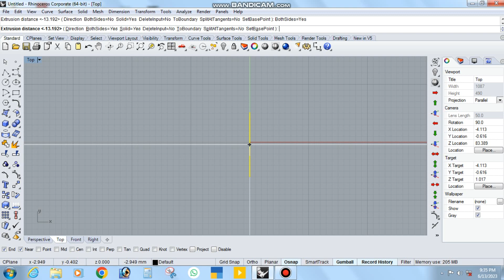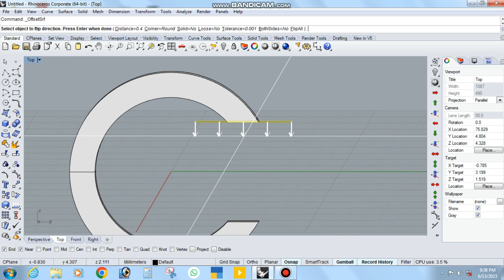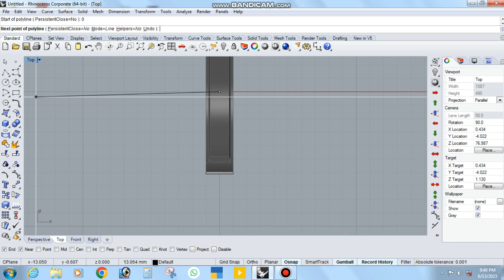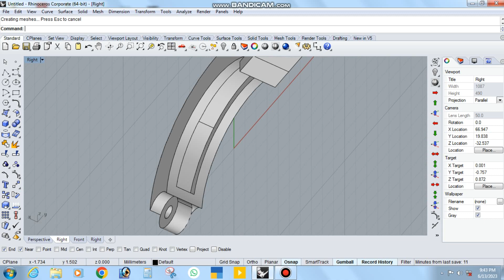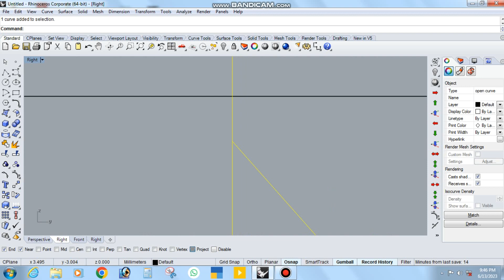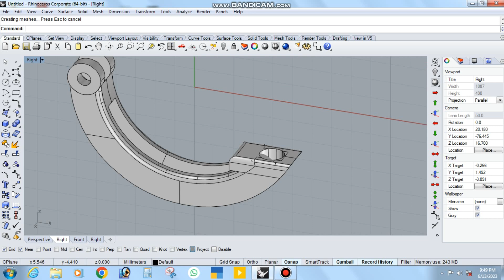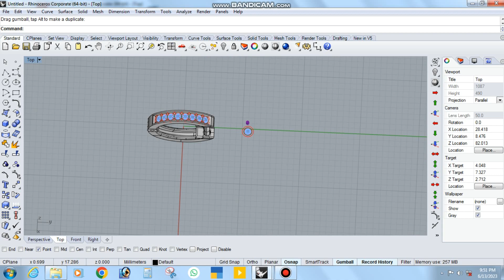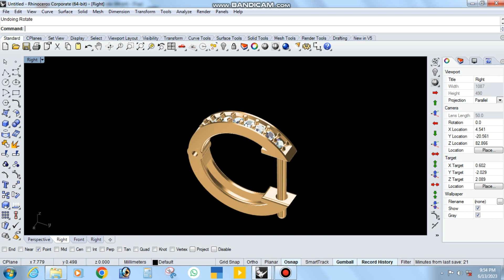how to do bali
How to make Round bali